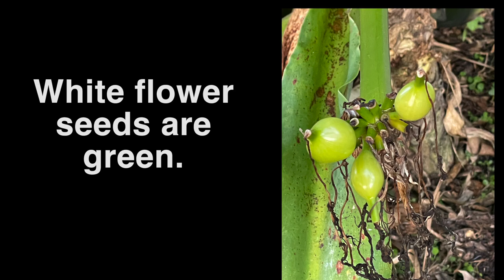Crinum Swamp Lily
This series of individual photos is about  my Crinums, (I have not confirmed the variety, but I think it is the asiaticum).It illustrates how the Swamp Lily travels away from the mother plant.

The Swamp Lily extends its flowers away from the mother, where it produces and inflorescence, of six petaled pollen carrying flowers,  They are pollenated at night by moths, etc.  The stalk droops to the ground, where the ovaries bearing seeds, germinate to produce daughter plants. The daughter Swamp Lily, then repeats the cycle of growth, flowering, and travel.

Notice  the timing of opening of the flowers. They are timed such that the  the exposure to pollinators is prolonged.  If they opened all at once, the pollinators would have less time to spread the pollen.